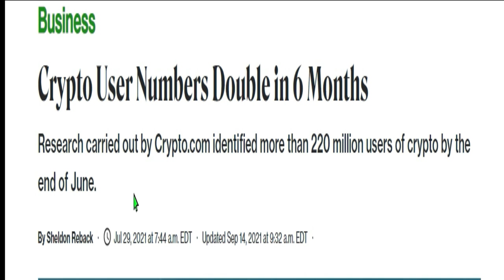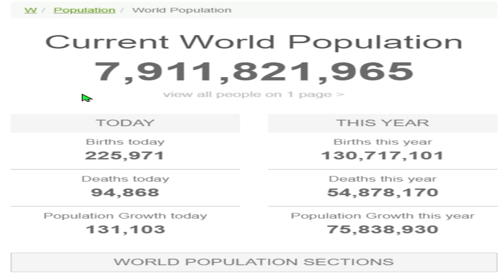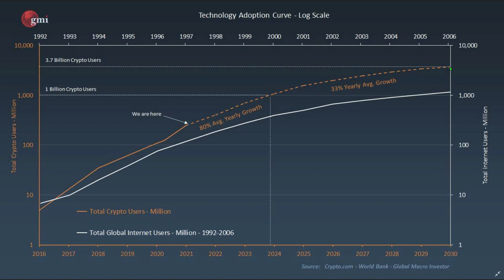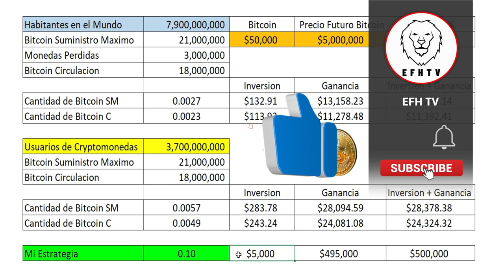Por que deberias de invertir en Criptomonedas?